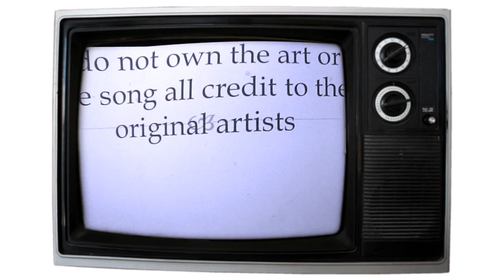"REALiTi"warriors ivy pool,dove wing and holly leaf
Fan video of "REALiTi" by Grimes.